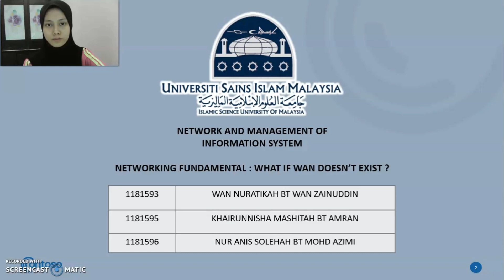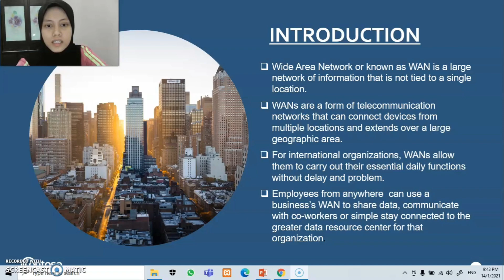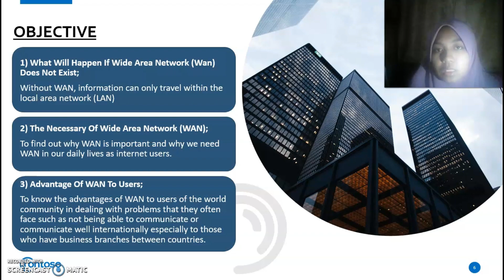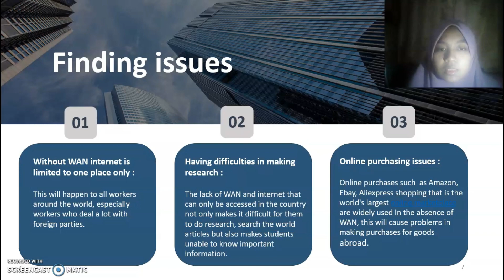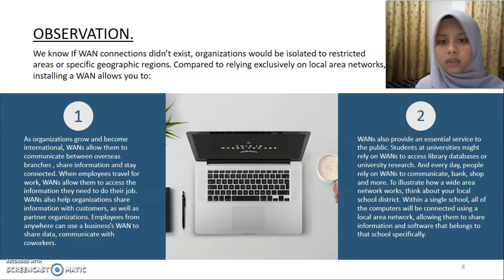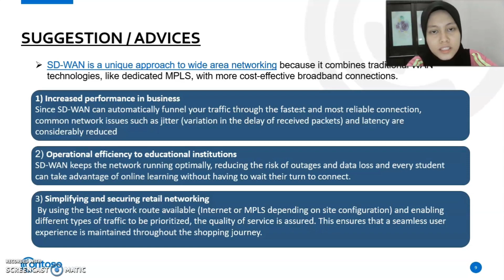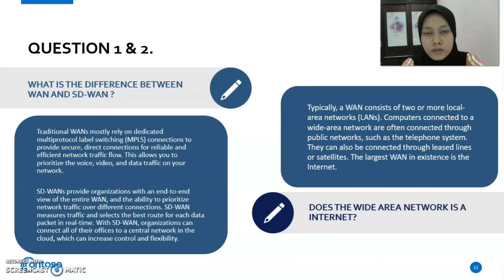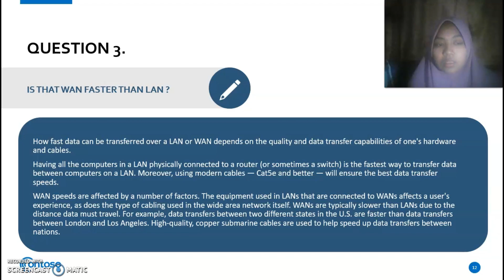World Without Wide Area Network : what if WAN does not exist?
MQB3_GROUP 6 :
1) Wan nuratikah bt wan zainuddin (1181593)
2) Khairunnisha mashitah bt amran (1181595)
3) Nur anis solehah bt mohd azimi (1181596)